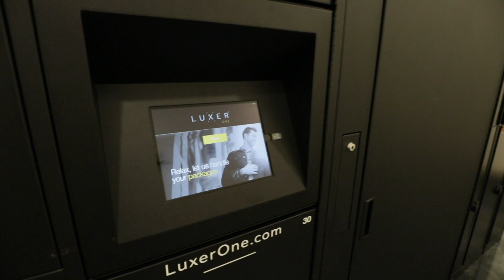Avalon at Seven Springs